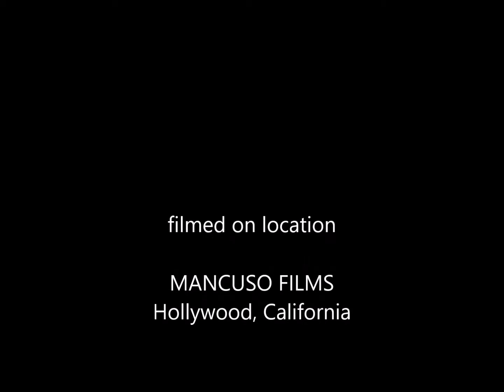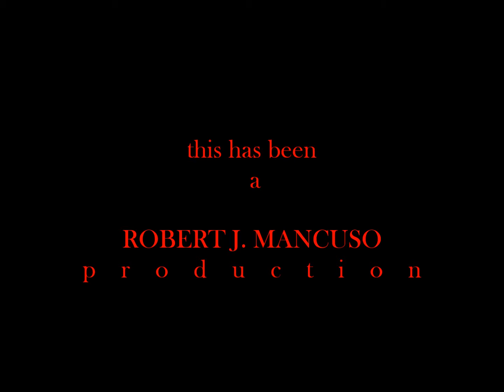Dana Mancuso in "Artistry in Sight & Sound"